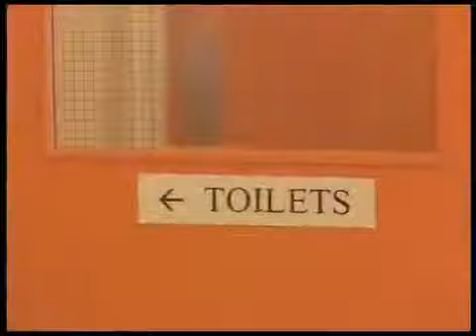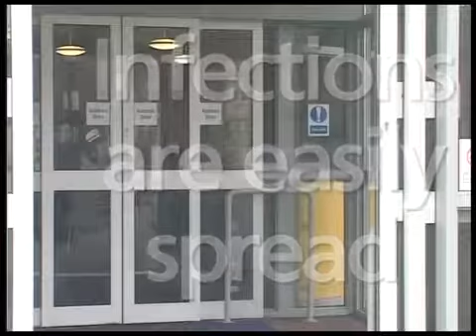Ministry of Health ITALY, releases a Video on spread of CORONA Virus